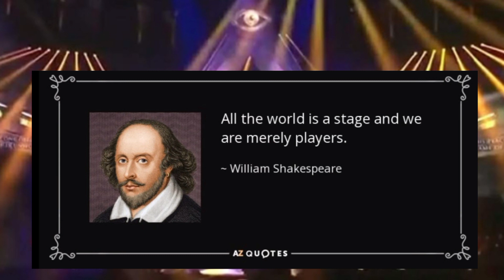🏆SCOTTIE SCHEFFLER RESPONSE TO BEING ARRESTED 33...DAYS AFTER WINNING THE MASTERS TOURNAMENT..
APRIL 14TH 2024 TO MAY 17TH 2024 = 33 DAY SPAN
COURTESY LINKS TO THE CHANNELS THAT HELP MAKE THIS UPLOAD POSSIBLE..